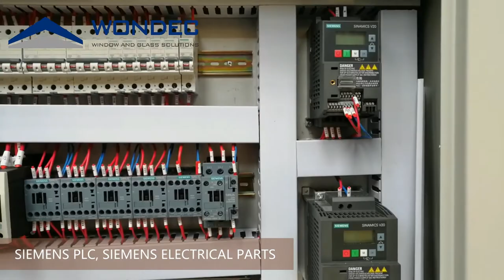China WONDEC vertical glass washing and drying machine working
Jinan WONDEC machinery co., ltd. is a very superior glass machinery manufacturer, located in Jinan city, Shandong province of China.
This video shows the vertical glass washing and drying machine working, which is made by wondec company.
the machine function and feature include:
1. Section 01: glass loading section.
 With Low-E glass detection function.
 Omron fiber photoelectric switch be adopted.
 Suitable for all kinds of Low-E glass.
 Data can be adjusted according to different film depth.
2. Section 02: Glass washing and drying section.
 The overall material is 304 stainless steel, all bearing bases are 304 stainless steel.
 Self-aligning brush bearings, with long service life and high accuracy.
 Total 3 pairs of brushes. The first pair of brushes are hard brushes with brush hair diameter 0.2mm, the other 2 pairs of brushes are soft brushes, with diameter 0.1mm.
 The first hard brushes will be opened automatically after the Low-E glass be detected. In this way, will not hurt the Low-E film but also can wash off the mildewproof powder for ordinary glass.
 3 sets of motors drive 3 sets of brushes, connected by coupling. Compare with other supplier’s belts connecting, coupling connection can avoid motor rotation without loading, and belts are wearing parts, need to be replaced frequently.
 3 motors are controlled separately by 3 groups of circuits, will not be influenced by each other.
3. Section 03: Glass conveying section.
 Lengthen section 03 to be 3660mm, 2 motors for glass conveying. Can automatically identify glass size.
 LED checking lamp.